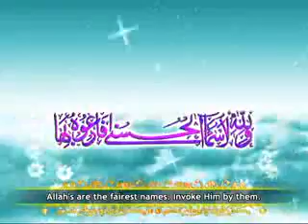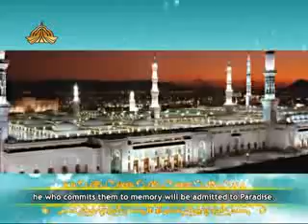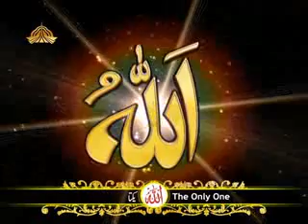Asma ul husna